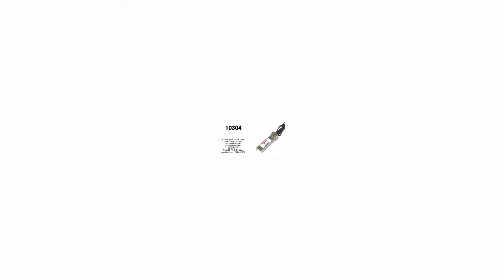10304 | Extreme Networks Compatible 10Gb Ethernet Passive SFP+ Direct Attach Cable, 1M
Extreme Networks Compatible 10Gb Ethernet Passive SFP+ Direct Attach Cable, 1M